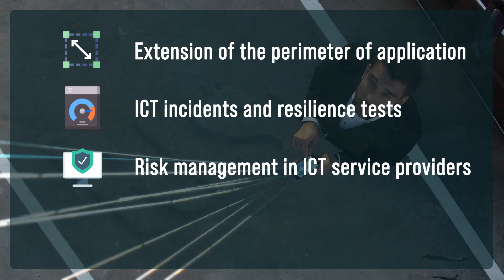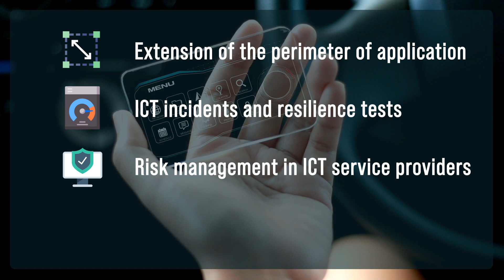EP/Council - Digital Operational Resilience Act (DORA)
The European Parliament (EP) and the Council have approved the Digital Operational Resilience Act (DORA) which aim to ensure the financial sector in Europe is able to stay resilient through a severe operational disruption, by creating a regulatory framework on digital operational resilience whereby all firms need to make sure they can withstand, respond to and recover from all types of ICT-related disruptions and threats.